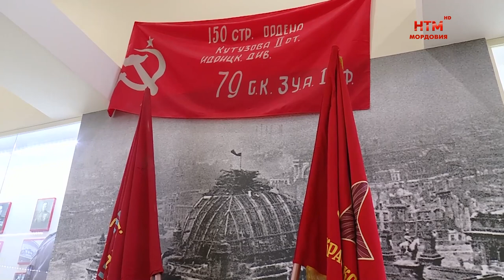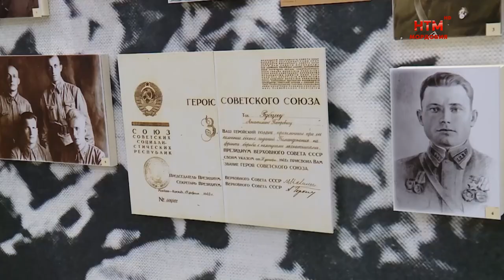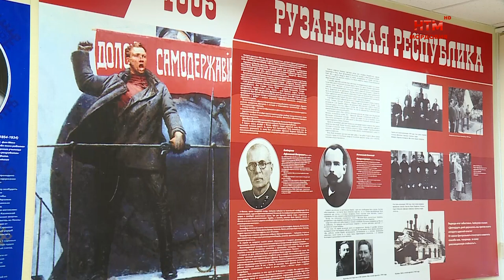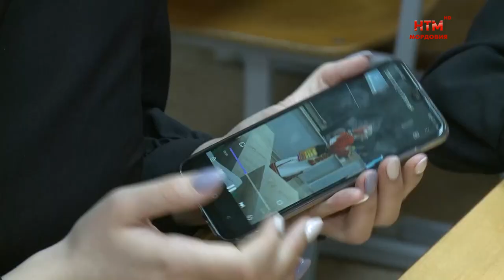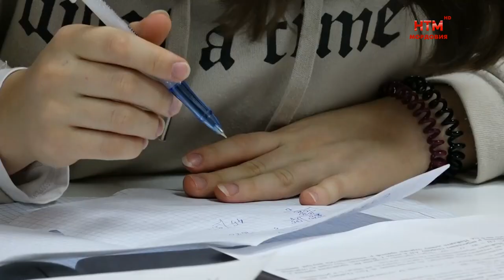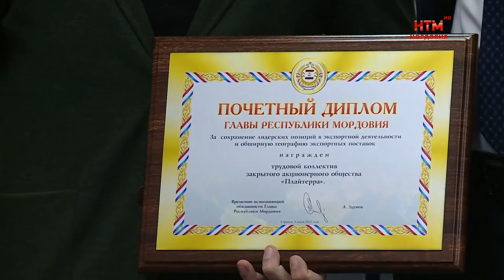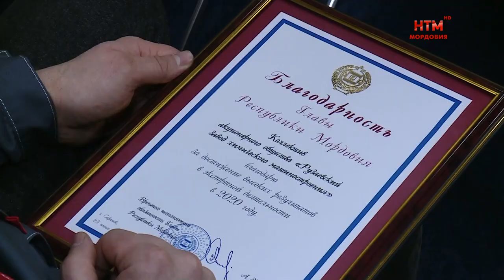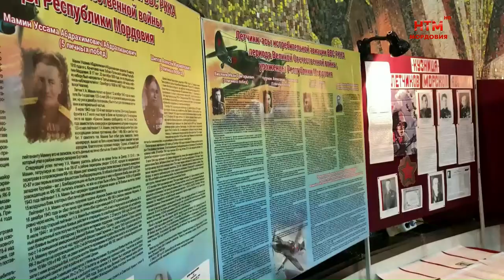Новости Мордовии и Саранска. Народные новости 15 декабря